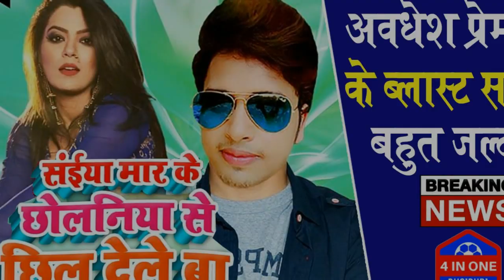Awadhesh Premi के ब्लास्ट सांग बहुत जल्द | संईया मार के छोलनिया से छिल देले बा | 4 IN ONE BHOJPURI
भोजपुरी के हिट हिट सांग डाउनलोड करने के लिए PatnaMaza.IN वेबसाइट पे जाए या नीचे दिए गए लिंक पे क्लिक करे और नए नए गाने का सबसे पहले आनंद ले

Note-: ईस विडियो का मकसद लोगों को खबर और जानकारी देना है ना ही किसी को दिल को ठेस पहुंचाना, अगर किसी तरह की कोई परेशानी या शिकायत है तो बस एक बार आप हमसे Contact करे 5 Minutes में विडियो Remove कर दिया जाएगा

Bahut Jald Awadhesh Premi Yadav Ke Super Hit Song Saiya Mar Ke Chholaniya Se Chhil Dele Ba 2020 Ke Sabse Bada Song Jaur Sune Aur Pyar De

अवधेश प्रेमी यादव के ब्लास्ट सांग संईया मार के छोलनिया से छिल देले बा